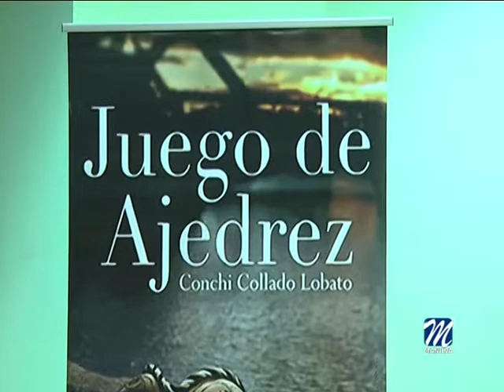CONCHA COLLADO, PRESENTA SU LIBRO EN MANILVA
Como ha informado la delegada de cultura del Ayuntamiento de Manilva, Eva Galindo, la polifacética Conchi Collado, presenta su nuevo libro "Y al Sur del Sur,..." en Manilva. Las instalaciones de Civima acogerán el martes día 27 de febrero la presentación de la segunda novela de esta escritora gaditana, nacida en San Martín del Tesorillo, aunque de descendientes de Manilva a través de sus abuelos paternos.

Conchi Collado Lobato, ha trabajado durante 25 años en un videoclub de su propiedad, lugar que le ha servido para inspirarse en cada una de sus obras literarias, plasmando las múltiples historias que ha conocido. Además participa en el club de lectura José Riquelme, donde lleva a cabo varias actividades enfocadas al mundo de la lectura. También ocupan gran parte de sus quehaceres el teatro, la lectura y el trato con la gente, en definitiva,. todo lo que le haga crecer, según define la propia escritora.

La novela versa sobre la historia de Carmen,  periodista y escritora, que huye de un desengaño amoroso y se va de vacaciones a La Línea de la Concepción. Allí conoce a personas que entrelazan historias guardadas y le guían como cicerones históricos por aquellas tierras descubriendo amistades de sus ancestros. La protagonista se encontrará con situaciones difíciles que, como periodista, quiere ver de cerca, pero a la vez, la angustian, la atrapan, aunque con ello logre comprender el porqué de muchas formas de vida que se entroncan en su historia familiar, como los troncos de los árboles que ascienden desde el suelo.